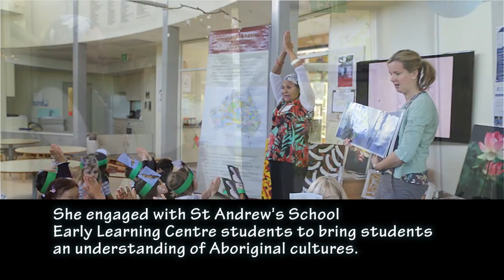Pilawuk White visits St Andrew's School Early Learning Centre.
Pilawuk White has had an extensive and interesting career as a teacher and artist. She engaged with St Andrew's School Early Learning Centre students to bring students an understanding of Aboriginal cultures. This includes exploring the variety and styles of languages and cultures through art, music and her Black Bream dreaming.